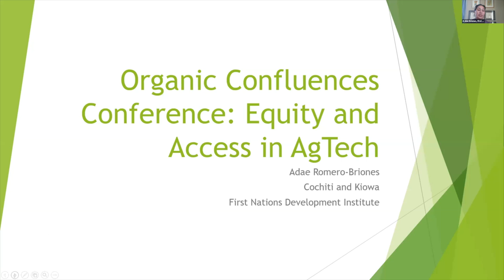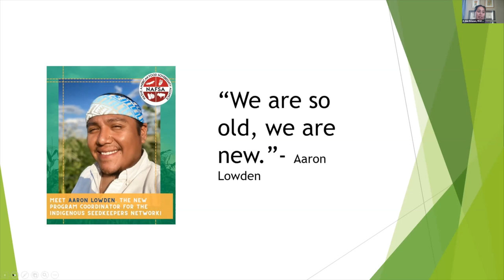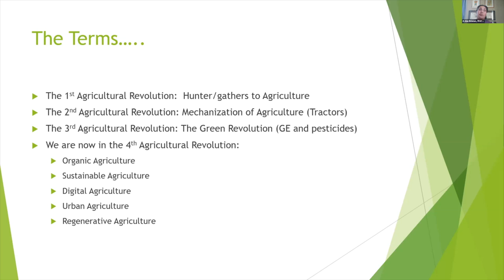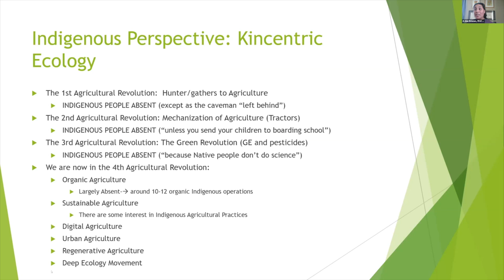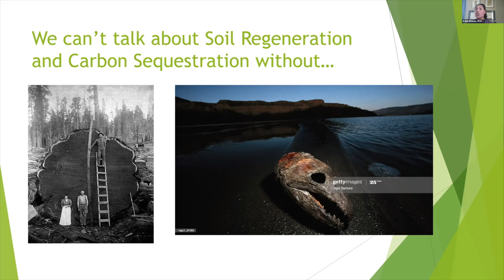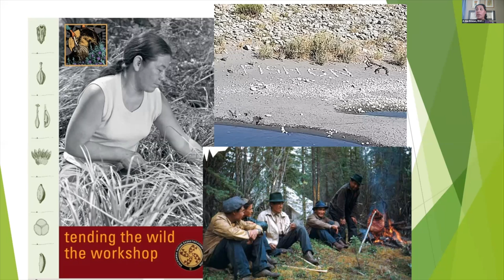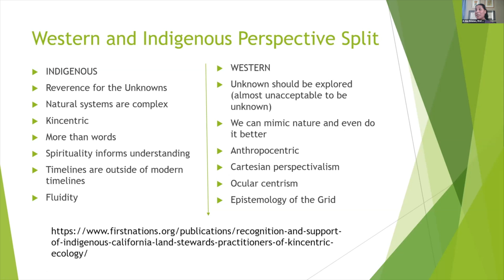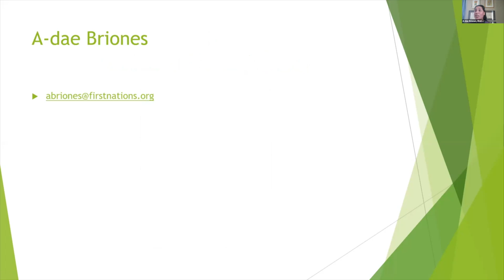Regenerating Definitions: Re-envisioning Ag from an Indigenous Perspective, A-dae Briones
A-dae Briones, First Nations Development Institute presenting at Organic Confluences Conference: Equity & AgTech on February 10, 2022